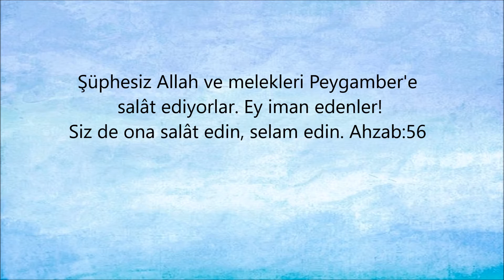Kuran'da "Peygamber'e salât ve selâm" ayetleri